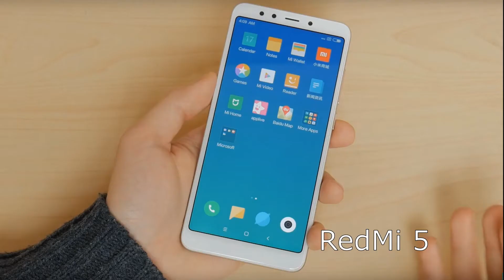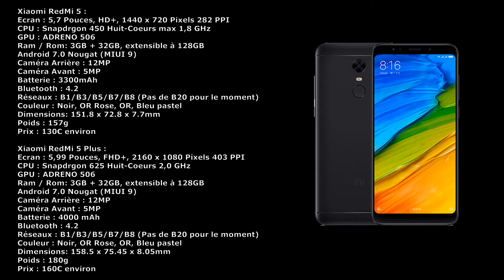Présentation XIAOMI REDMI 5 & 5 Plus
Bonne Fêtes de Fin d'Année.
Pour vos achat passer par mes liens, merci.
Lien Banggood Redmi 5 Plus
Lien Banggood Redmi 5